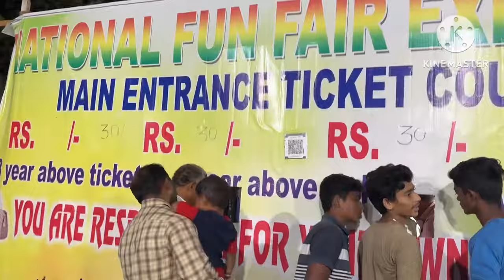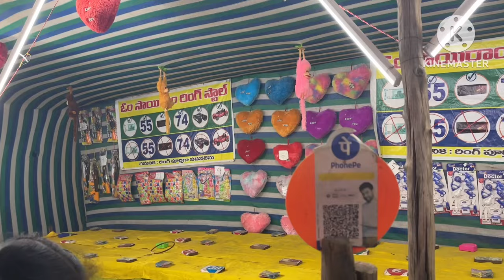మాచర్ల Exhibition లో మా Enjoyment😃😍.